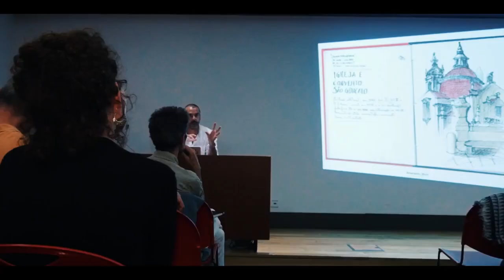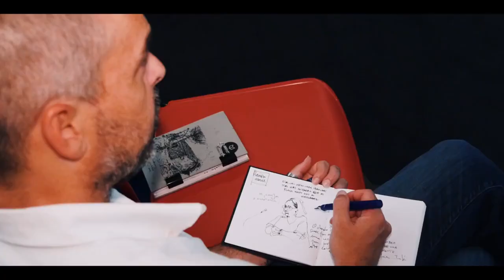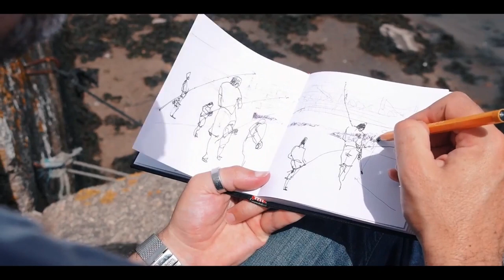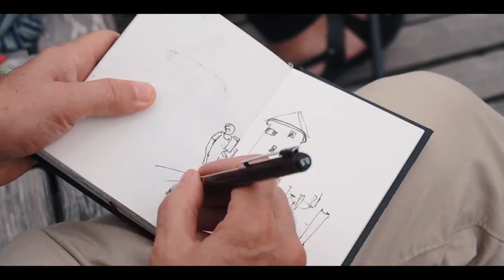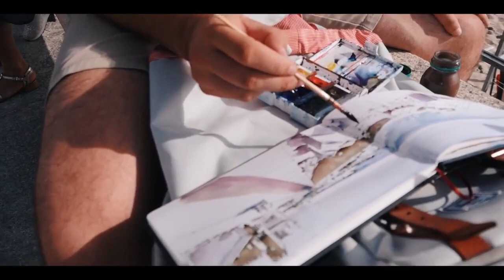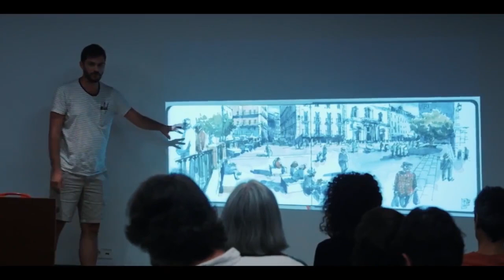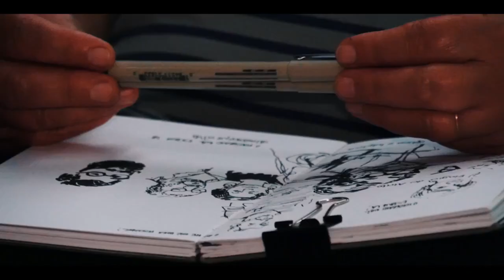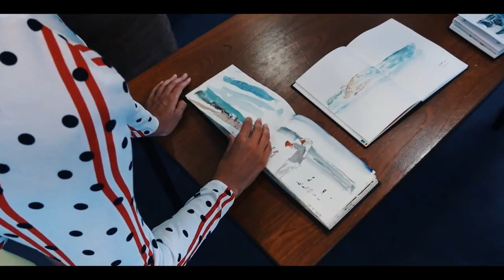Event "NÓS E OS CADERNOS" (We and the sketchbooks) 2017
In 2016, I did the first edition of the event "Nós e os Cadernos" ("We and the sketchbooks"), held in Esposende (Portugal) with the support of the local city hall. Since then , every year, the event takes place more or less around the end of July. Basically, it is a gathering of Portuguese illustrators that have this thing in common which is to draw and make use of the graphic diary as a tool of exploration and communication. During one weekend we draw together and exchange ideas regarding a certain topic around this activity of drawing in sketchbooks. This video is the second edition of the event. Thank you to all the participants, specially to: Alexandra Belo, António Jorge Gonçalves, Eduardo Salavisa, Manuel João Ramos, Manuel San-Payo, Marco Costa, Pedro Loureiro, Rosário Felix and Vítor Mingacho.